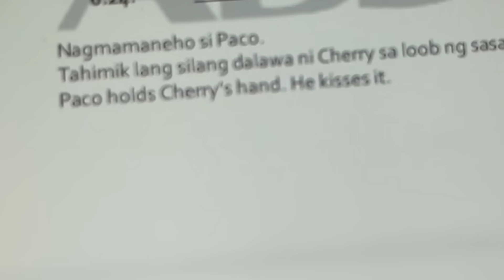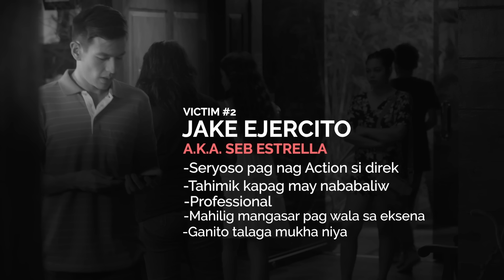PRANKING MY CO ACTORS! | IVANA ALAWI